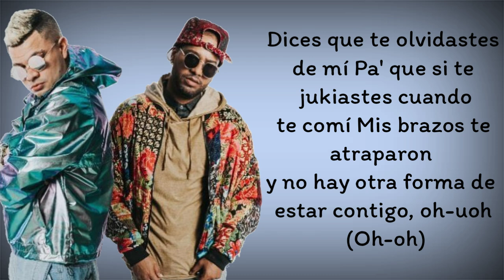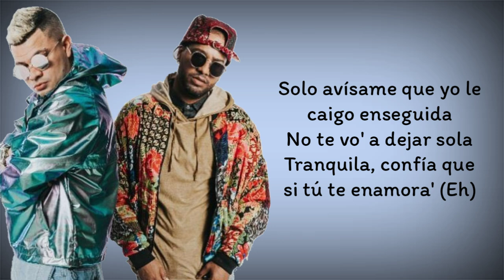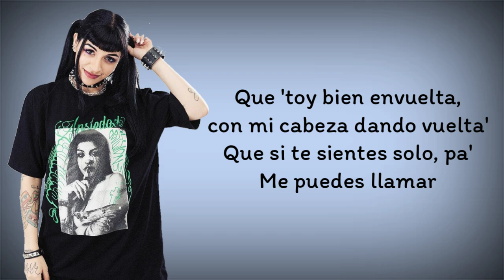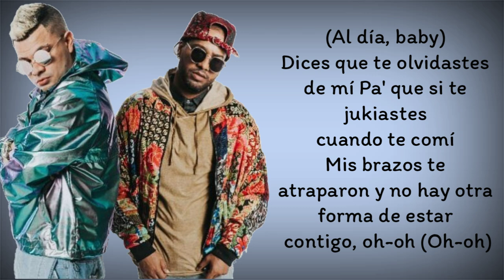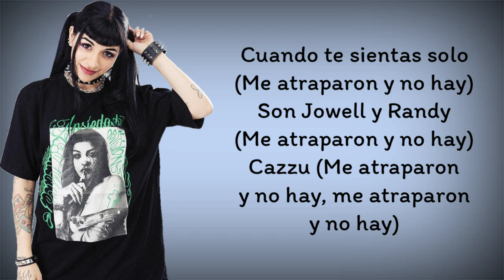Jowell y Randy, Cazzu - Te olvidaste (Letra)